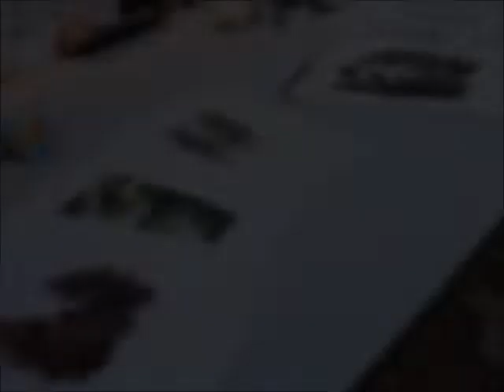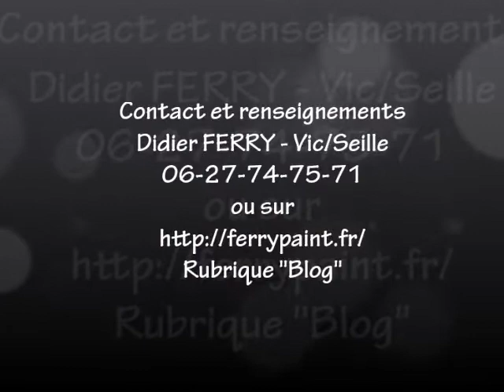L'atelier dessin de la Bergerie à Vic sur Seille